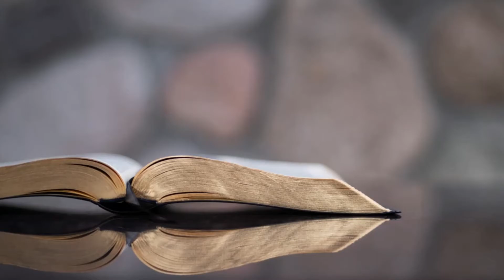Ons eindelose hoop: Jesus regeer!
NG Moedergemeente Tzaneen - Ds C Zietsman